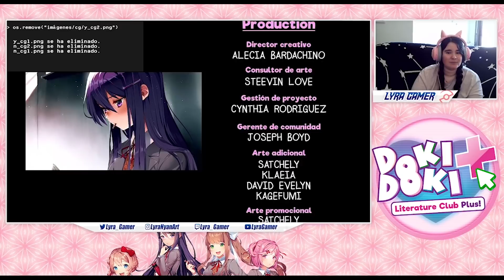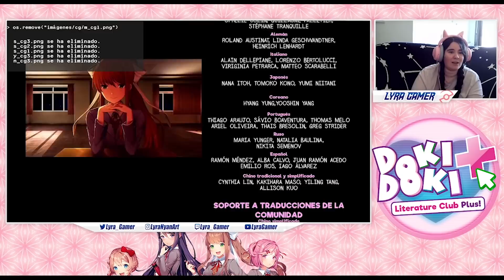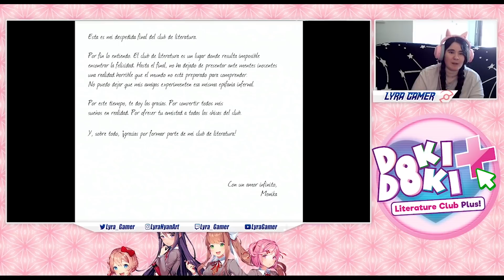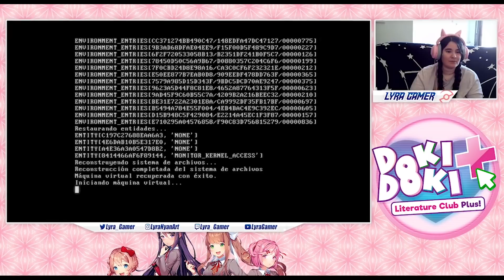10 - Sé lo que has hecho - Doki Doki Literature Club Plus!